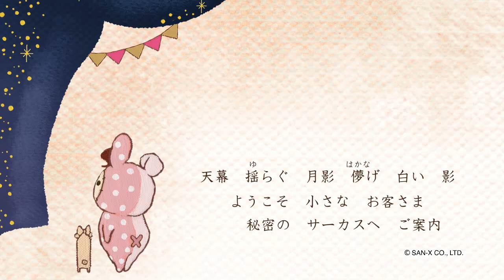センチメンタルサーカス「月色子鹿と真夜中サーカス」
2020年9月発売予定　🎪月色子鹿と真夜中サーカス🦌
特設サイト▼
１０周年イヤーの第２弾でお届けするのは、
サーカス団に“はじめて”来たお客様「月色子鹿」のお話。
寂しげな子鹿は、捨てられたガラクタの寂しい気持ちが生んだ幻、
子鹿の想いに合わせて、薔薇や蝶々がテントに広がります。
ともに捨てられたもの同士のシャッポと子鹿が織りなす、
切ないけれど優しいテーマです。